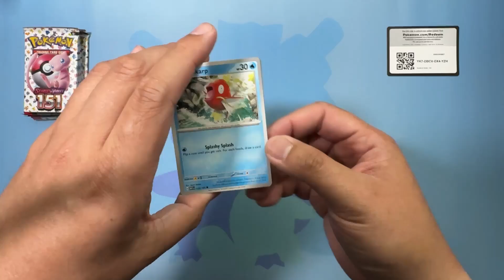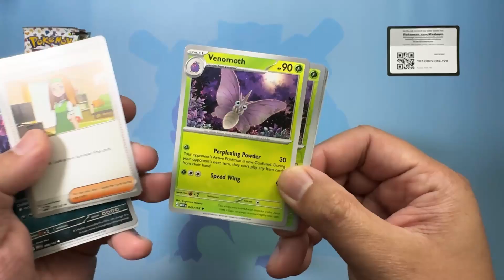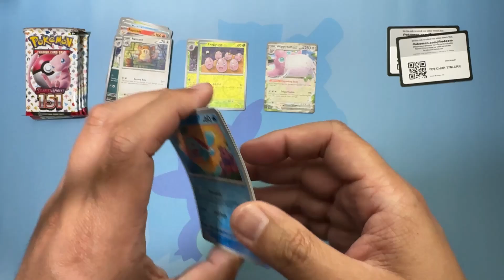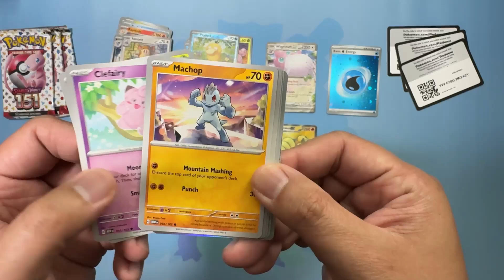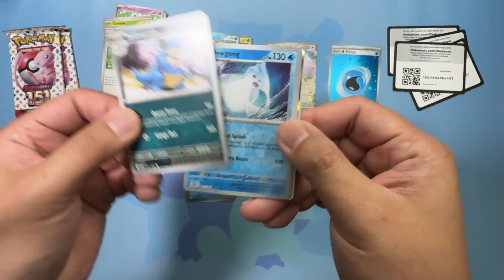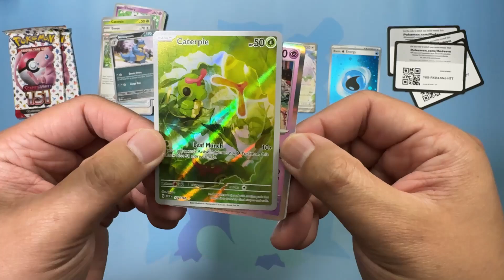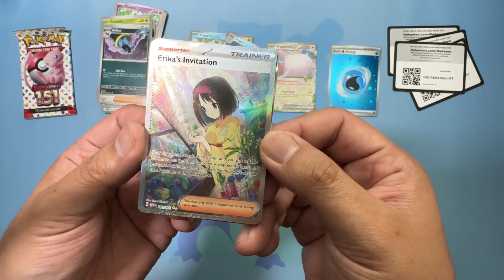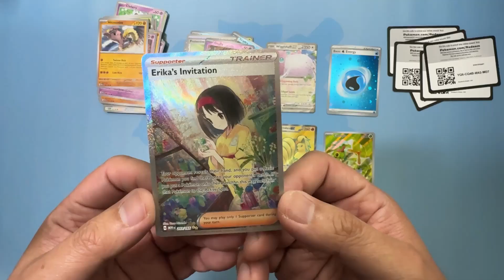Erika's Invitation to a Pizza Party? Unboxing Scarlet & Violet 151 Booster Bundle!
Join us as we dive into the Scarlet & Violet 151 Booster Bundle, where childhood nostalgia meets the thrill of modern Pokémon collecting! In this video we explore this exciting set that brings back the beloved original 151 Pokémon from Kanto, featured in classic games like Pokémon Blue, Red, and Green. With 6 packs and 10 cards per pack, we’re on a quest for high-value hits like Charizard EX, Blastoise EX, and Venusaur EX, along with rare finds like the Zapdos ex Special Illustration Rare or even a coveted god pack.

Whether you’re a seasoned collector, a Pokémon fan, or just enjoy the thrill of opening booster packs, this video is packed with excitement and potential treasures.